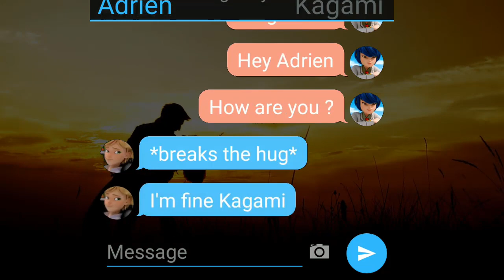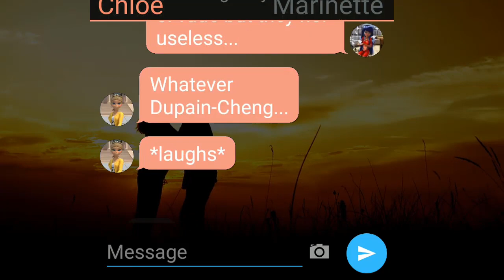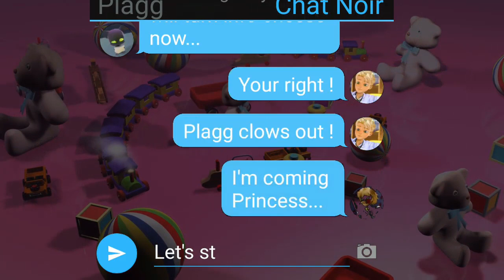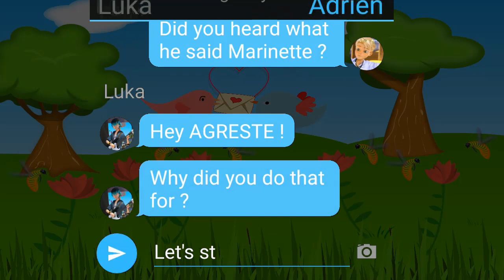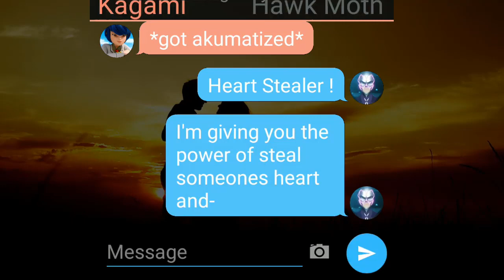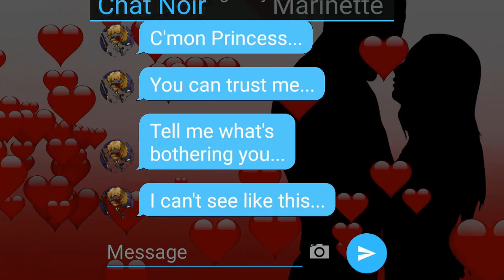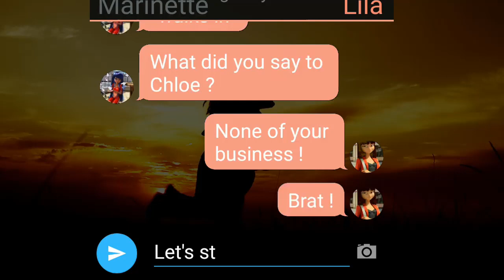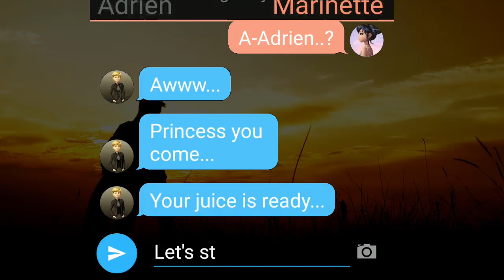💘Love-Story 💞💞 A Miraculous Ladybug One Shot Texting Story